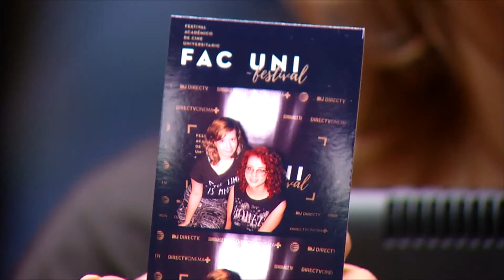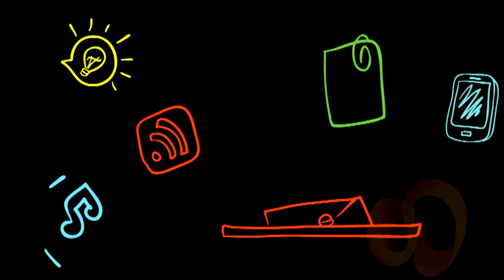Festival Académico de Cine 2017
" En el arte contemporáneo la belleza es la verdad"
Víctor Gaviria